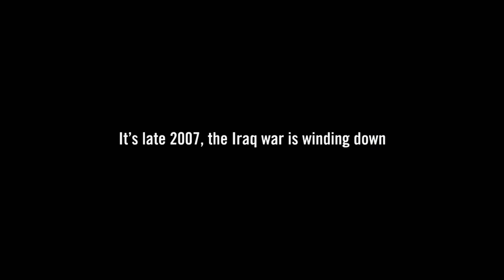True Story Of Iraqi Sniper Juba In Hindi || The Wall Explanation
The Wall Movie Explain In Hindi True Story Of Iraqi Sniper Juba In Hindi

At the close of the Iraq War, U.S. Army Staff Sergeant Shane Matthews, a sniper, along with his spotter, Sergeant Allen Isaac, are assigned to investigate a pipeline construction site in the desert of the country where contractors and their security detail have all fallen victim to a sniper

Credits:-

Produced by:                     Dave Bartis

Distributed by:                  Roadside Attractions

Production companies:   Big Indie Pictures
                                           Picrow
                                           Amazon Studios

Instagaram  Handle:      Film_explaino